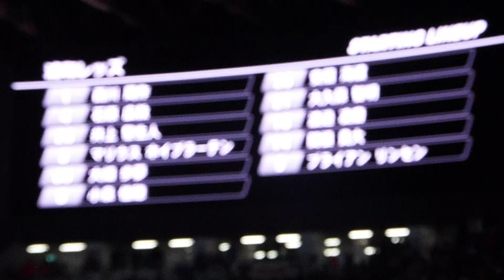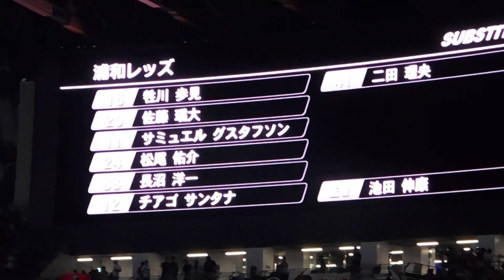スタメン発表～2024年8月31日 町田ゼルビアvs浦和レッズ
2024年8月31日 第29節 町田ゼルビアvs浦和レッズ
スタメン発表です。小泉先発は久しぶり？

Aug 31,2024 J1 League sec 29 Machida Zelvia vs Urawa Reds